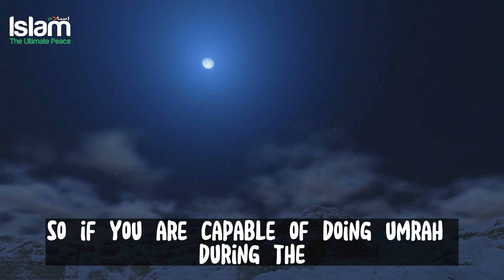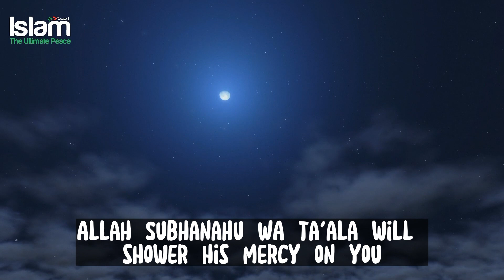RAINING IN KA'BA ON THE EVE OF LAST 10 NIGHTS OF RAMADAN !